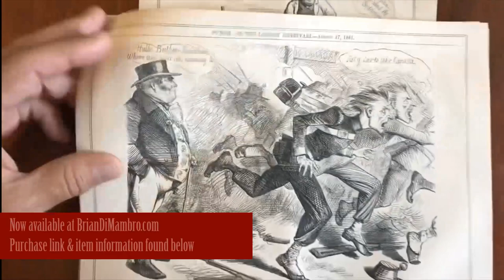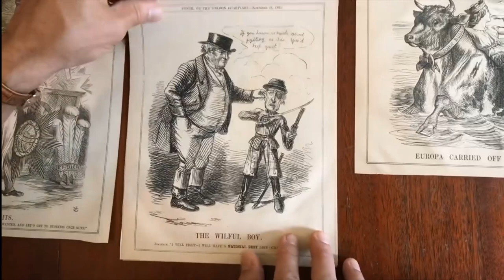England John Bull political cartoons Punch 1860-3 Lot of 18 wood engraved printed images U.K.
John Bull [England] Punch Cartoon Lot

(Europe, Britain, Political, Cartoon, Satire, John Bull, Allegorical figure)

Issued c. 1860-3, London by Punch.

Interesting and unique assortment of 18 mid-19th century wood engraved prints.

All are attractive and well-preserved examples. Short video captures condition much better than words. Please watch prior to purchase to ensure a clear understanding of the lot.

Minor light uniform toning as typical for printed images of this vintage, perhaps small minor edge flaws, but to our eyes and for most people, an entirely acceptable and nice looking example. All blank on reverse.

Sheets measure c. 10 5/8" H x 8 1/8".W

Printed areas measure c. 9 3/4" H x 7 1/4" W

[V1568].